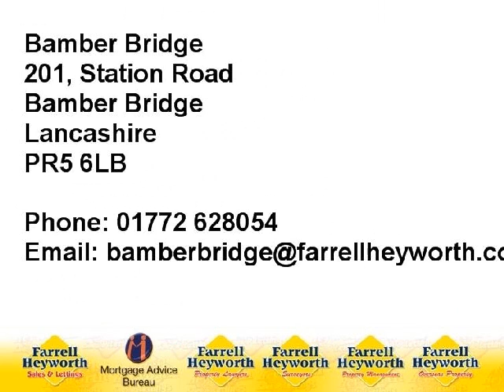PR5 5YJ Bridge Way 71562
Three Bedroom Modern Detached Bungalow
Lounge, Dining Room, Ensuite To Master Bedroom, Family Bathroom
Gardens Front, Side And Rear,Detached Garage & Driveway